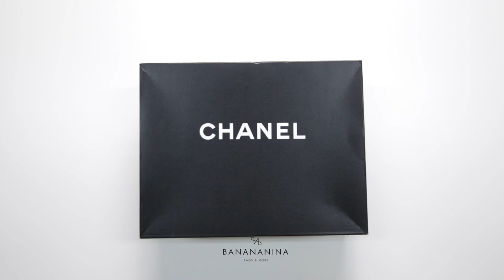Chanel Caviar Quilted Grand Shopping Tote GST Black